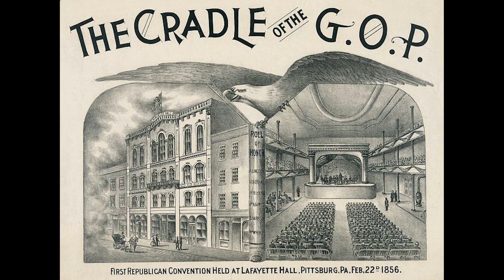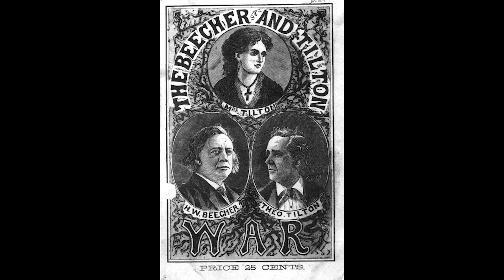Republican Party Genesis Story